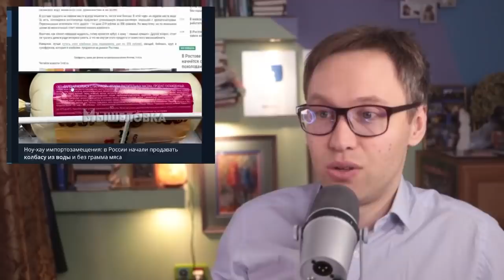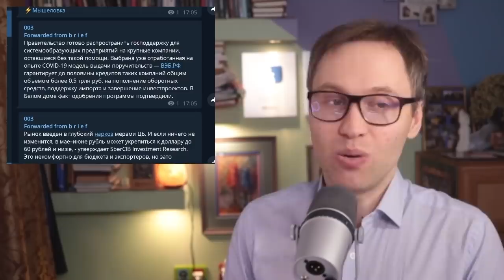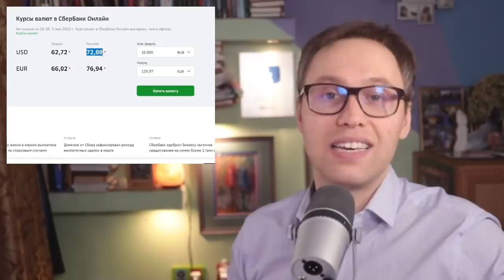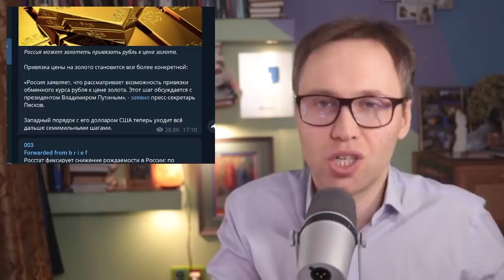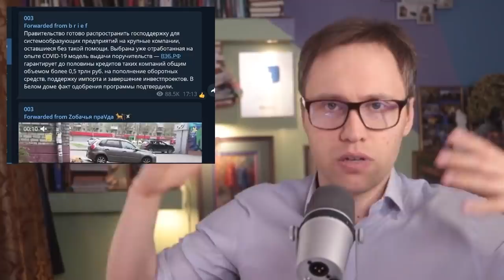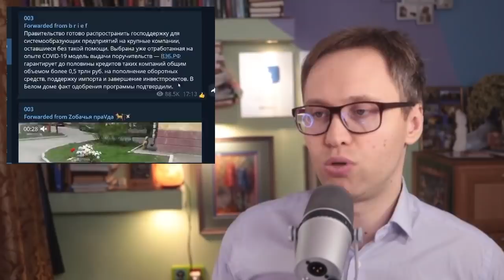Жёсткое выживание ON?! Куры, картошка и импортозамещение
Обзор экономических новостей: насколько реальный курс рубля отличается от официального, Автотор предложил сотрудникам заняться подсобным хозяйством, в башкирии раздают кур несушек по символическим ценам, Набиуллина и Путин довольны экономической ситуацией, а санкции дальше убивают Российскую экономику,   рост цен и официальные СМИ и пропаганда отрицают очевидное.

-- BTC 1N9Ajm93LCevn5JdEttocGLrz7HKG6JY3x